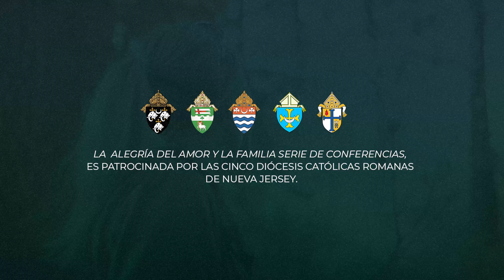JoyLoveFamilyNJ | Padre Agustino Torres, CFR, 'Formando a los Hijos en la Fe y Valores Cristianos'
Padre Agustino Torres es un Fraile Franciscano de la Renovación (C.F.R. en inglés).  Comunidad establecida en el Bronx, NY y dedicada al trabajo con los pobres y la evangelización.  Es presidente y fundador de Corazón Puro y Latinos por la Vida, apostolados dedicados a despertar y acompañar jóvenes líderes en areas de gran necesidad.  Padre Agustino, es presentador en programas de televisión como "Clic con Corazón Puro" y “ICONS” en EWTN. Además, fue uno de los fundadores de “Catholic Underground”, un apostolado de los Franciscanos de la Renovación”; Casa Guadalupe y Casa San Juan Pablo II, casas de discernimiento de mujeres y hombres respectivamente.  Participa en conferencias internacionales en temas como sexualidad en el contexto de la doctrina de la Iglesia, discernimiento vocacional, discipulado misionero, y otros. Anualmente, el Padre Agustino habla a más de 25,000 jóvenes y a millones de personas a través de los diferentes medios de comunicación.

Fr. Agustino Miguel Torres is a Franciscan Friar of the Renewal (CFR), a community established in the Bronx, NY and dedicated to work with the poor and evangelization.  He is the President and Founder of Corazon Puro and Latinos por la Vida, apostolates dedicated to awakening and accompanying leaders in areas of great need.  Fr. Agustino is a presenter on programs with EWTN “Clic con Corazon Puro” in Spanish and “ICONS” in English.   He is also one of the founders of “Catholic Underground;” Casa Guadalupe and the John Paul II House—houses of discernment for women and men respectively.  He is internationally sought to speak about sexuality in the context of the Doctrine of the Church, vocational discernment, missionary discipleship, amongst others.  Every year, Fr. Agustino speaks to more than 25,000 youth and millions of persons through the media.

is the Director of Evangelization for the Franciscan Friars of the Renewal and Executive director of Casa Juan Diego a service of hospitality to the poor in Yonkers NY.  He is known for his ardent zeal in bringing the light of Christ to the youth of the world. Originally from South Texas, right on the Mexico border, he moved to the New York area to attend university. After a series of events he discovered his call to be a Franciscan friar above all through their work with the poor and evangelization apostolates.  His eclectic background growing up in tough border towns and his studies in drama, theology, history serve him especially to evangelize the young and young at heart—all with a touch of comedy. Fr Agustino was one of the founding brothers of Catholic Underground, which is an international cultural apostolate of the Franciscan Friars.  He also dedicates his efforts in evangelization through ‘Corazon Puro’ a movement founded in the Bronx that focuses on teaching the true meaning of sexuality to bilingual youth using  John Paul the Great’s “Theology of the Body.”

Lighting Hearts on Fire (LHOF) is a campaign of spiritual renewal within the Diocese of Metuchen that seeks to bring about a renewed zeal for evangelization among the faithful.

We are also pleased to announce that some speakers have graciously donated a copy of one of their books for us to raffle off!  After select talks on our website, you will be prompted to provide feedback on how that talk has been a blessing by completing the raffle form